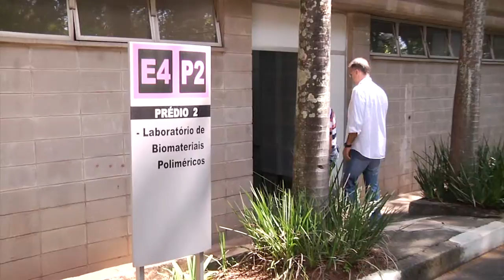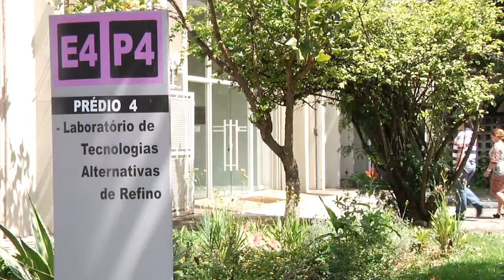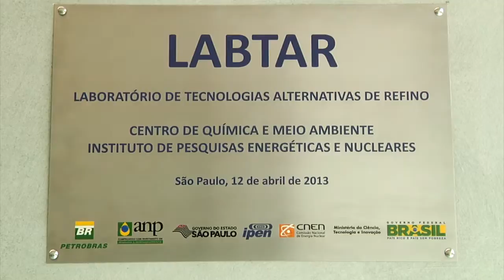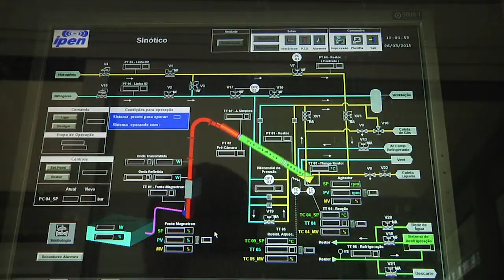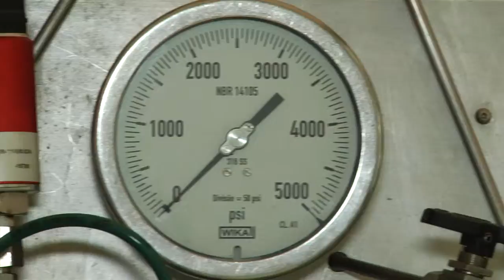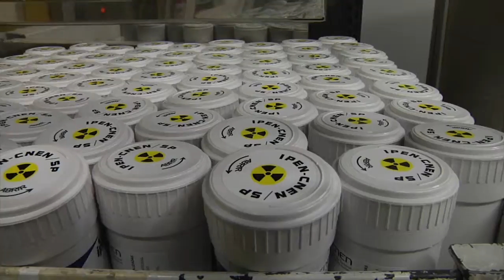Universo IPEN 4 - CQMA - Centro de Química e Meio Ambiente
Confira o trabalho de pesquisa e desenvolvimento multifacetado desenvolvido pelas equipes do Centro de Química e Meio Ambiente do IPEN. Curativos para tratamento de ferimentos, produção de um diesel mais limpo, análise da qualidade da água, entre muitos outros projetos.